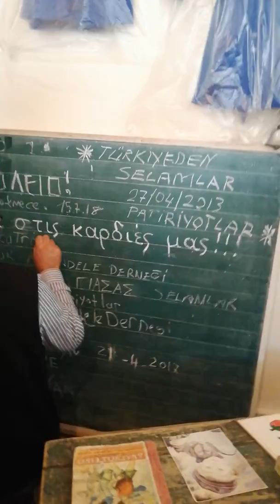Büyük Mübadele Derneği Dede Toprakları Gezimiz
Plazumi (Omali) Müzesi